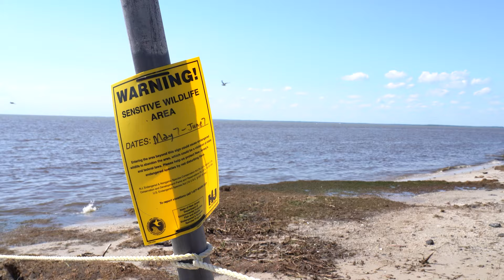Headed to the Beach? 5 Tips to Keep Shorebirds Safe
Millions of people and birds share U.S. beaches throughout the year, especially in summer. During hot weather, humans flock to the shore to celebrate holidays with fireworks and barbecues, while birds like American Oystercatcher, Black Skimmer, Least Tern, Snowy Plovers, and Wilson's Plovers gather to forage and raise their young. In the winter, there’s lots of overlap between folks enjoying the beach and nonbreeding shorebirds. With so many individuals of various kinds wanting their own place on the beach, things can get crowded.

The competition for space with people can stress out birds, and nesting birds even more, but there are ways to safely share the beach.